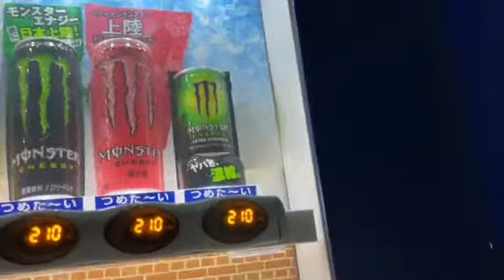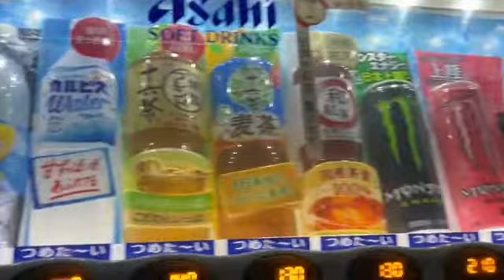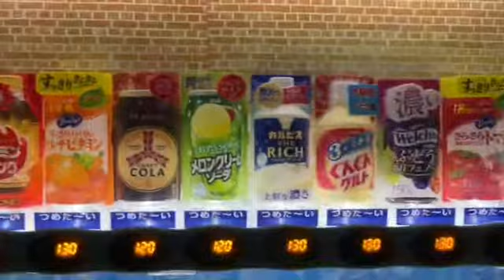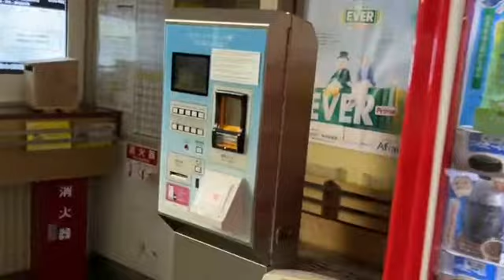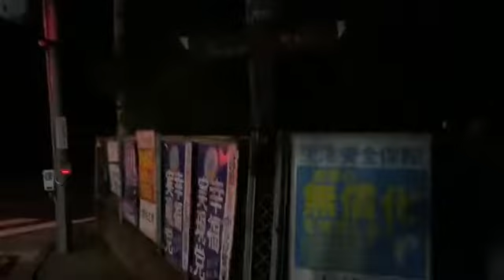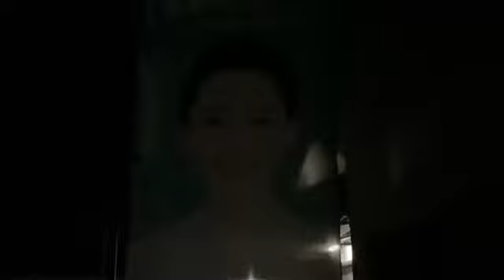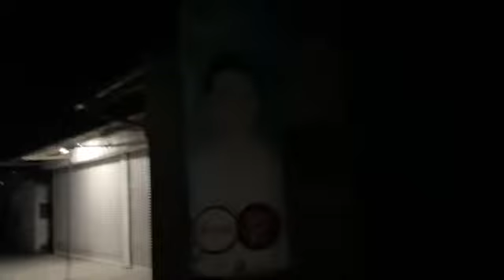関慎吾 深夜の散歩 2022年07月25日00時25分13秒